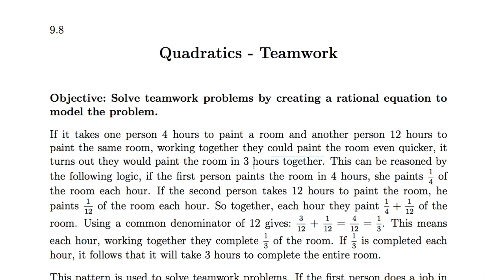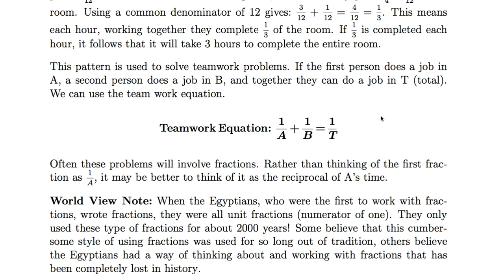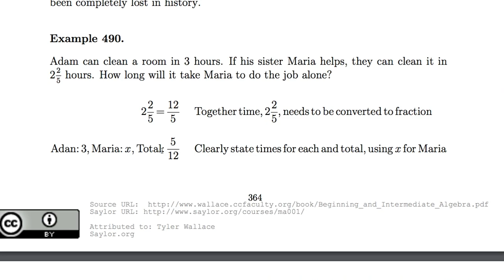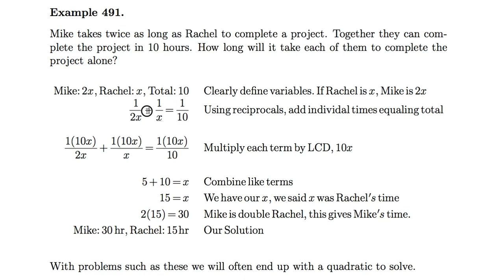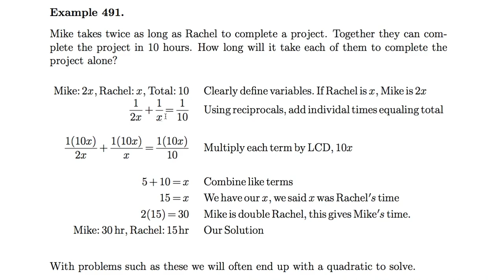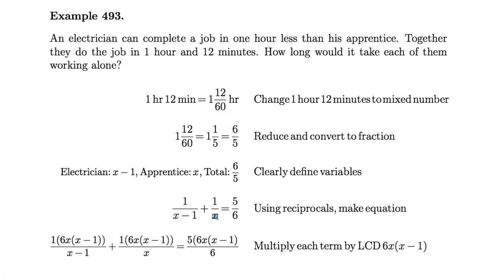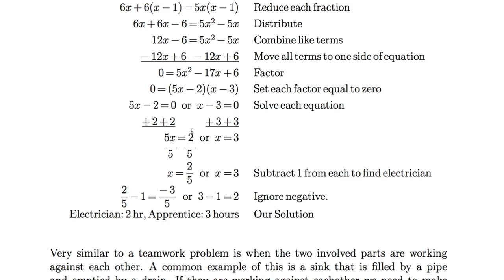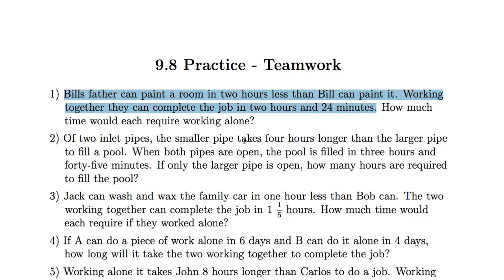[수학의 구조] 098 - Teamwork